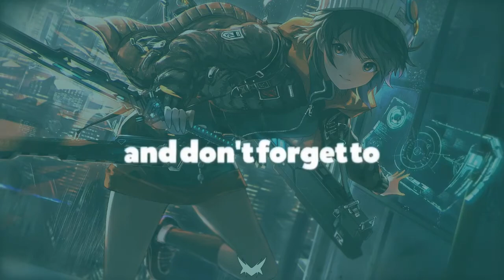Nightcore ➬ Cartoon x nublu x Gameboy Tetris - Biology [NCS Release] (Official Music Video)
Hey guys welcome to my You Tube channel .In this channel I gonna be uploading Nightcore remixes of popular songs

Song:- Cartoon x nublu x Gameboy Tetris - Biology [NCS Release] (Official Music Video

Image:- Cartoon x Nublu x Gameboy Tetris - Biology